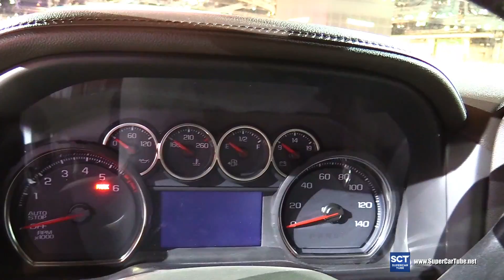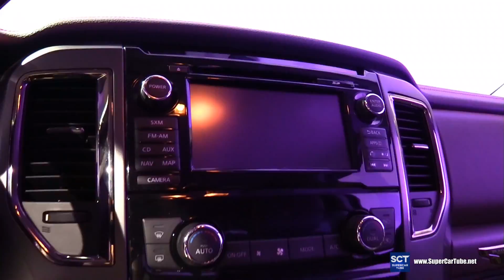2018 Chevrolet Silverado LTZ - Exterior and Interior Walkaround - 2018 Chicago Auto Show